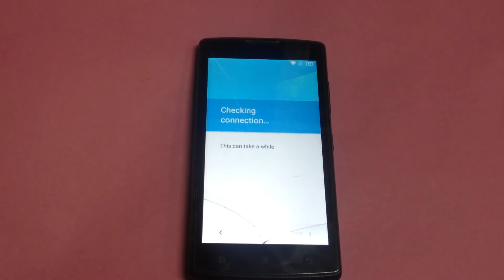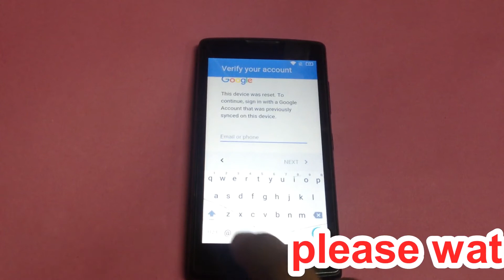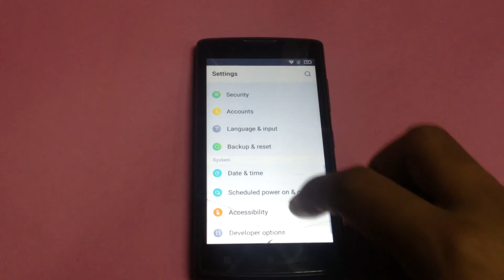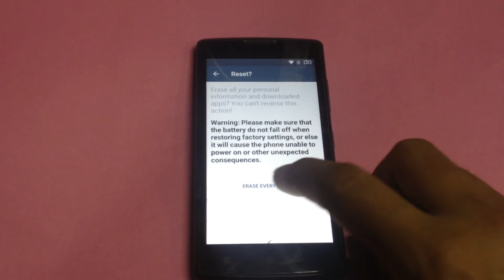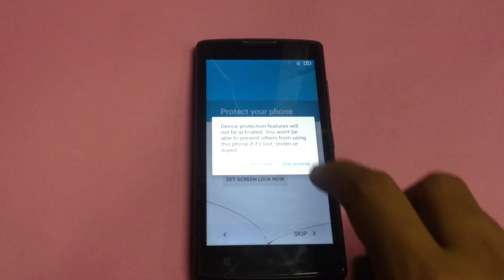easy method step by step google account bypass any android phone